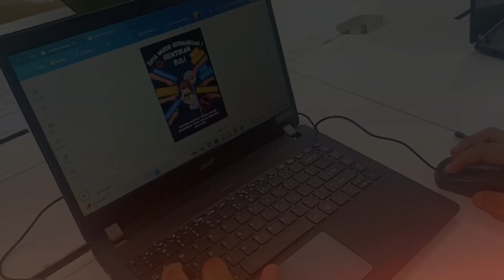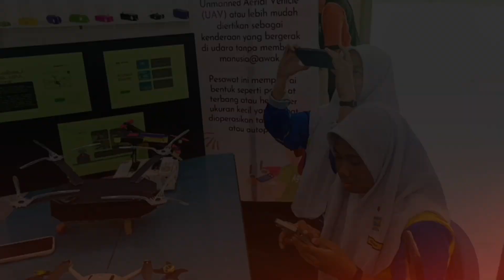Ringkasan HSN 2024, SMK Taman Sri Muda